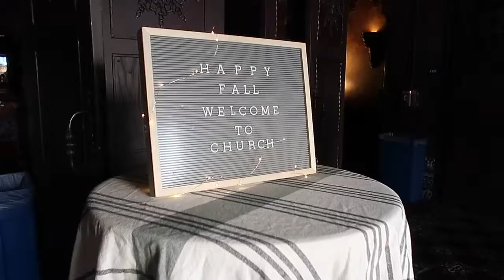Sunday Vlog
Happy Sunday! Hope you enjoy this vlog hehe.

Uber: $2 off each of your first 3 Uber rides. use code 'x3ip3' to sign up!

Postmates: Want $100 in delivery fee credit? Sign up with code TPUSP or just tap this link! (Terms apply.)

Use “ITSLAURENVEE” to save on eco friendly biodegradable glitter at Mermaid Magic Glitter!